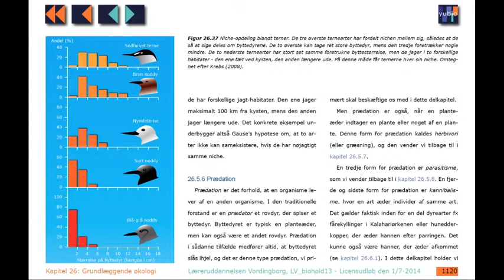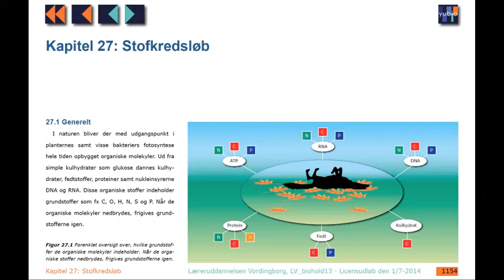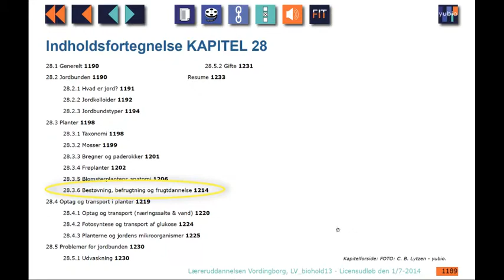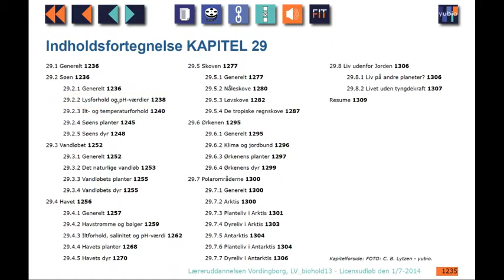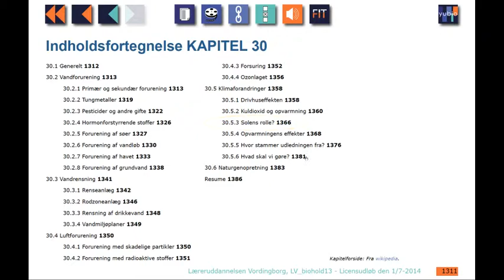Mere om økologi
Mere information om økologidelen af yubio.